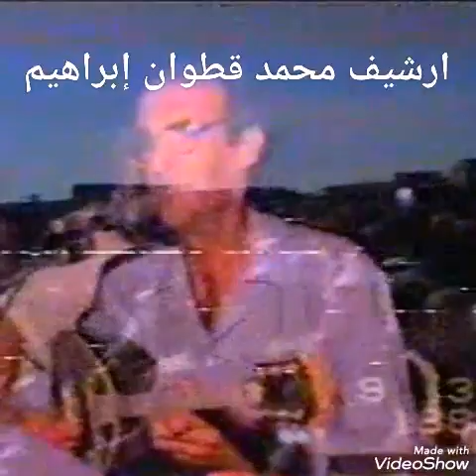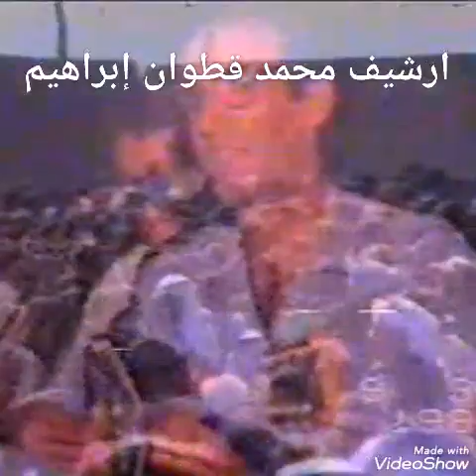9-3-1989 Mihemed şêxo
مقطع فيديو من جنازة محمد شيخو 9\3\1989